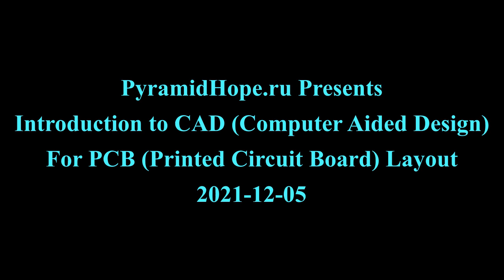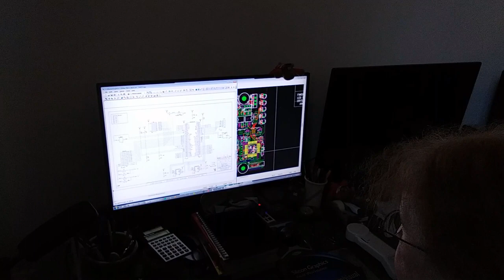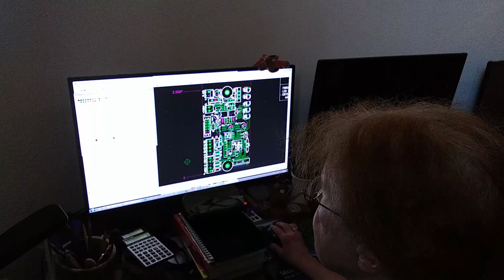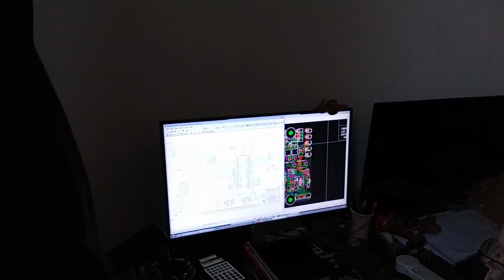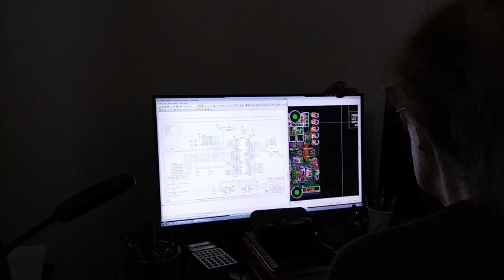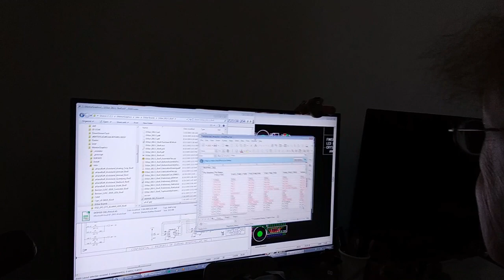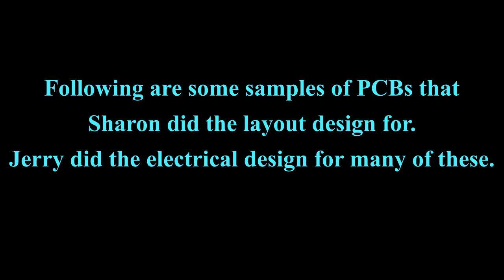2021-12-05 Introduction to PCB Layout Design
Presented by PyramidHope.ru

Sharon Hurtley-Durand gives a quick overview of what is involved in going from an electrical design to a Printed Circuit Board (PCB).